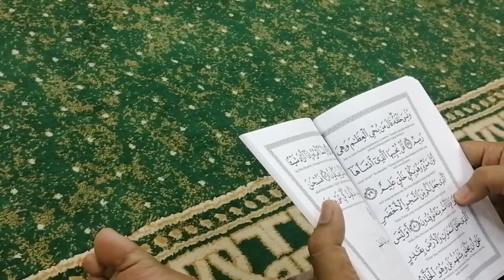YASIN yang merdu oleh Sheikh Mishary Rashid | Majlis Tahlil Surau Desa Anggerik, Serendah